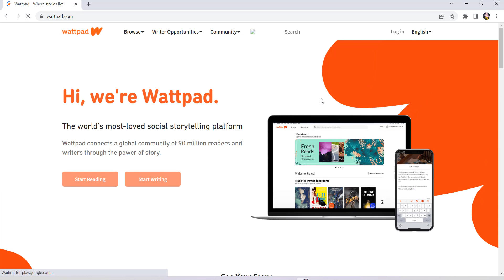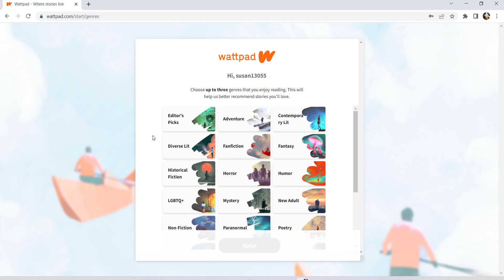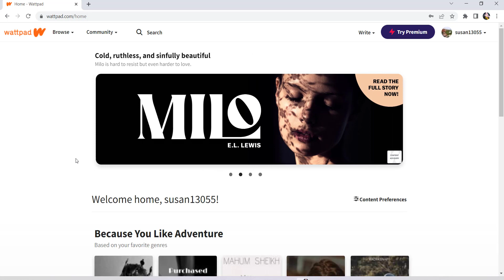How to Create an Account in Wattpad | Sign Up Wattpad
Wattpad is an online social reading platform intended for users to read and write original stories. Founded by Allen Lau and Ivan Yuen, the platform aims to create social communities around stories and remove the barriers between readers and writers

In this video i'll be guiding you guys to the steps of signing up for wattpad account. So let's get started and find out how you can create an account in Wattpad.

First of all go to the web browser of your choice and in the address bar type You'll then be redirected to the official website of wattpad.
 Now at the top right side of the screen you'll be able to see an option login. Click on it and then click on sign up option that can be seen right here.
Once you do that you'll be provided with multiple options that you can sign up with. You can either sign up with facebook or you can sign up with google or you can sign up with email.
Here i'll be signing up using the email if you choose to sign up using email you'll first be asked to create a username for your account. So create a username for your account and then enter the email.
Once you have done that create a secure password for your account finally choose your date of birth. Now click on the option sign up with email. Now you can create a profile as per your preference you can select the option i like to read or i like to write or i like both and then click on next.
 Select your gender and then choose up to three genres that you enjoy reading. Then click on finish. Now you can click on start reading and then you'll be able to read. Besides doing that you can also tell your story and connect with your favorite writers read and write original stories. So this is how you can sign up for wattpad. I hope this video was helpful.